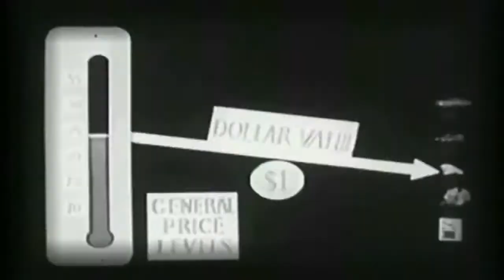Destructive Tendencies - Smack My Pitch Up (Juanma & Rayden Remix) (Video Clip)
01. Destructive Tendencies - Slaves To The Darkness
02. Destructive Tendencies Ft. MC Tha Watcher - Inner Demons
03. Destructive Tendencies - Fuck The Rules
04. Destructive Tendencies Ft. MC Jeff - Bash The World
05. Destructive Tendencies - The Fire, The Power (Defqon.1 Australia Black Soundtrack 2016)
06. Destructive Tendencies - Smack My Bitch Up (Juanma & Rayden Remix)
07. Destructive Tendencies - Against All The Odds (Harmony Of Hardcore 2016 Anthem)
08. Destructive Tendencies & F. Noize - Ameno (DJ Mad Dog & Unexist Mix)
09. Radical Redemption & Destructive Tendencies - Bring Us Some
10. Destructive Tendencies - I'll Let You Have Your Day (Lady Dammage Remix)
11. Destructive Tendencies - Taken From Me (Deterrent Man & Cryogenic Remix)
12. Destructive Tendencies & Hardbouncer - Destiny
13. Destructive Tendencies - Evil Is Evil
14. Destructive Tendencies & Warface - Release The Kraken
15. Destructive Tendencies & DJ Paul Elstak - Like A Drum
16. Destructive Tendencies & Angerfist - Fortress of Solitude
17. Destructive Tendencies & Dirty Bastards - Fuck Society
18. Destructive Tendencies & Re-Style - Where ya at Muthafukka
19. Destructive Tendencies & Tha Playah Ft. MC Jeff - Play My Game
20. Partyraiser & Destructive Tendencies - Sound Becomes One
21. Destructive Tendencies & Unexist - Shit, Snort & Blaspheme
22. Destructive Tendencies & Nosferatu - Who Are You To Judge Me
23. Destructive Tendencies & Partyraiser - Fuck The Fame & Fortune
24. Destructive Tendencies & Noize Bangerz - Plot & Scheme
25. Destructive Tendencies & Meccano Twins - Something Wicked
26. Destructive Tendencies & Drokz - Hardcore Wont Die 'Til I Die